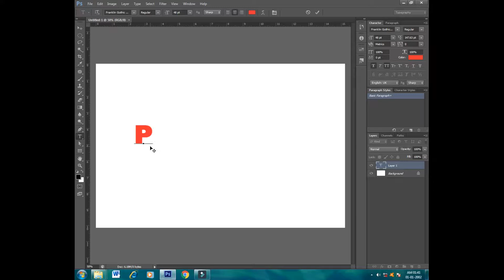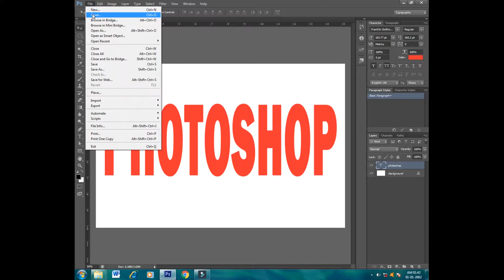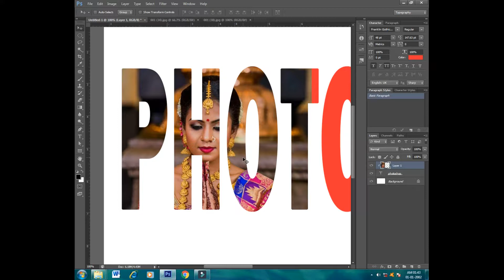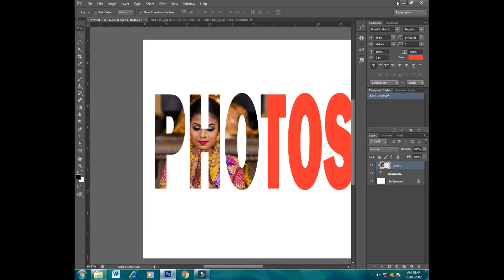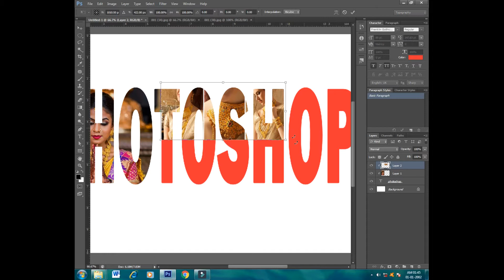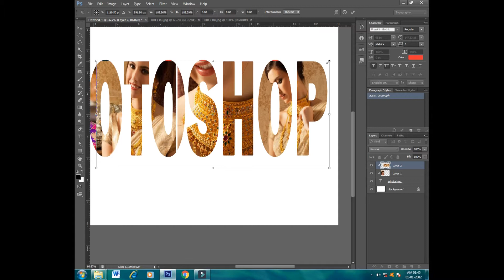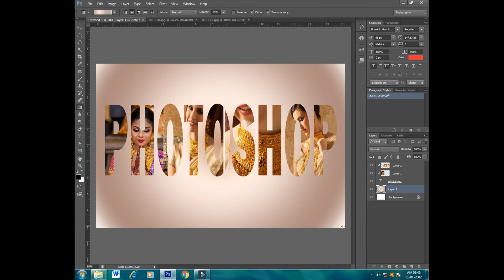Clipping mask tutorial in Adobe Photoshop Cs6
Clipping mask tutorial , how to put any image in text, how to use clipping mask, photo ko text me kaise dale, Photoshop tutorial, Adobe Photoshop cs6 tutorial,